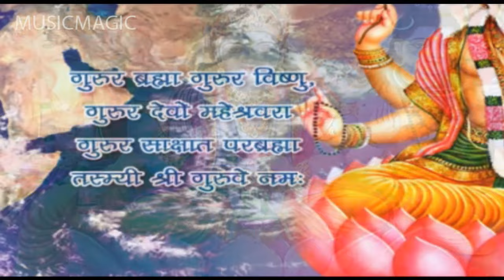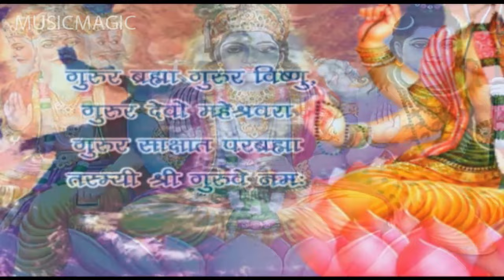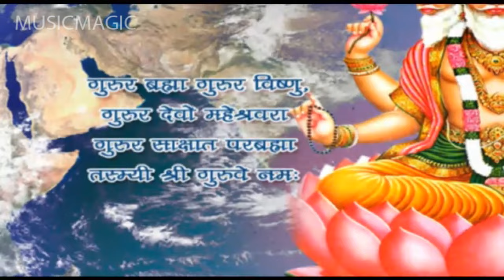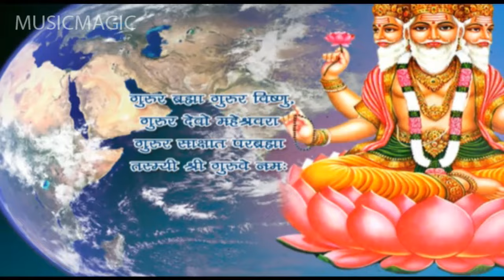Mantra For Brain Healing l Shree Brahma Mantra l श्री ब्रह्मा मंत्र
Welcome to SanskarStar  Channel  your search for Peace & Calmness ends here  You will get all types of Bhajans  Kirtans  Mantras etc of each & every Hindu Gods  Find Meditation Videos to make yourself get into a better Life  Subscribe to get Regular Updates from this Channel :-
Chalisa refers to Hindu devotional poem consisting of Forty Verses  The word “Chalisa” comes from “chalees” which means fortyW
These chalisa verses sing the praise and recall noble deeds of the deity to whom poem is devoted. It is believed that with constant recitation and fervent devotion one can become free from all sins and sufferings
 Lord Krishna is the eighth incarnation of Lord Vishnu in Hinduism The name Krishna appears as the 57th and 550th name of Lord Vishnu in Vishnu Sahasranama of the Mahabharata and is also listed in the 24 Keshava  Sai baba is a popular figure among Hindus as well Muslims  It is believed that he was an incarnation of God Sai baba's teachings combined both the elements of Hinduism and Islam  He taught the code of love  tolerance Ganesh MantraGanesha mantras are siddhi mantras The name Ganesha is a Sanskrit compound  joining the words gana (Sanskrit: गण; IAST: gaṇa) meaning a group multitude, or categorical system and isha (Sanskrit: ईश; IAST: īśa), (Hindi: नवरात्री, Gujarati: નવરાત્રી, Bengali: নৗরাতরী, Marathi: नवरात्री) A Bhajan is any type of Indian devotional song. It has no fixed form: it may be as simple as a mantra or kirtan or as sophisticated as the dhrupad or kriti with music based on classical ragas and talas. It is normally lyrical  Best Devotional BhajansShree Ganesh Special - Aarti & Mantras.Hanuman Jayanti Special Mantra & SongsDevotional ChalisaShiv Shankar Mantra & SongsShiv Aarti Sangrah